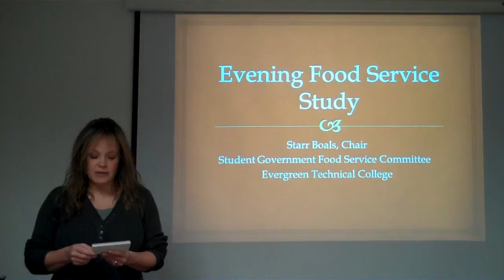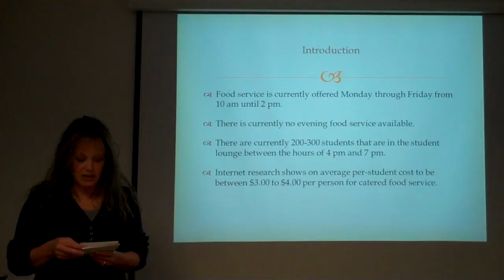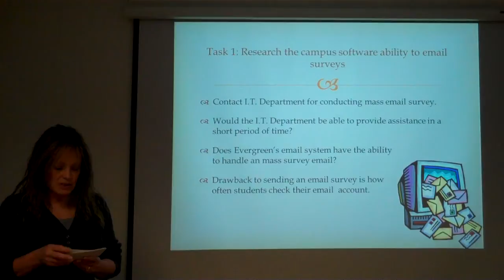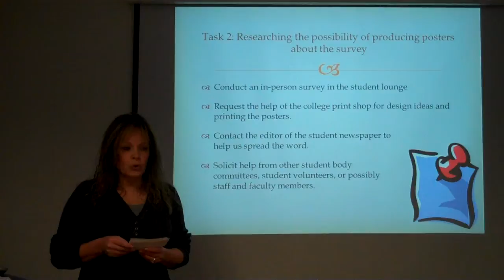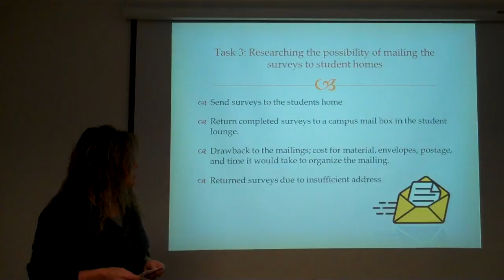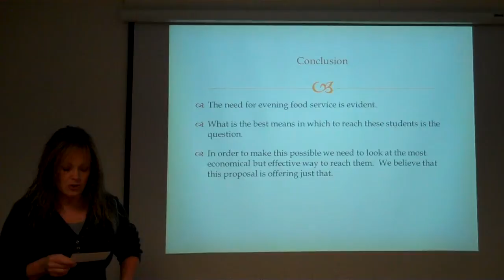Technical Reporting.2W7A.Proposal Presentation.MP4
Final Proposal Presentation